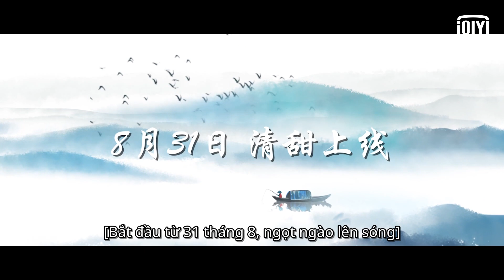Phim Cổ Trang Mới - La Chính & Hoàng Nhật Oánh | Xuân Lai Chẩm Tinh Hà Trailer | iQiyi Vietnam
Sẽ được phát sóng trên app iQiyi và iQ.com vào ngày 31/8/2021.
Diễn viên chính: La Chính, Hoàng Nhật Oánh

Xem Thêm nhiều phim hay khác:
Phim Cổ Trang: